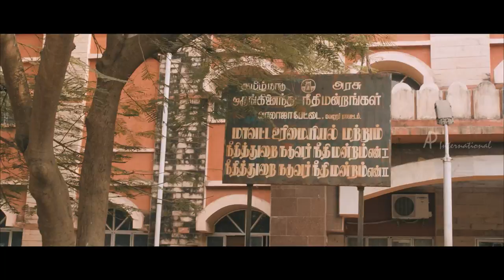Pugazh Tamil Movie | Scenes | Marimuthu warns Jai Friends | Piraisoodan Expire | Surabhi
Pugazh Tamil Movie Scenes featuring Jai and Surabhi. Directed by Manimaran, produced by Varun Manian, Sushant Prasad and Govindaraj, music is by Vivek Siva and Mervin Solomon. Pugal movie also features Karunas,RJ Balaji, Marimuthu, Kavignar Piraisoodan among others.

Pugazh is about a playground in a small town where the area youngsters use the same for sports activities. What happens when the area politician in connivance with the minister wants to usurp the ground for an ulterior motive, is the crux of the story.

Star Cast: Jai, Surabhi, Karunas,RJ Balaji, Marimuthu, Kavignar Piraisoodan
Directed by: Manimaran
Produced by: Varun Manian, Sushant Prasad, Govindaraj
Cinematography: Velraj
Edited by: G B Venkatesh
Production Company: Radiance Media Film Department
Release Date: 18 March 2016